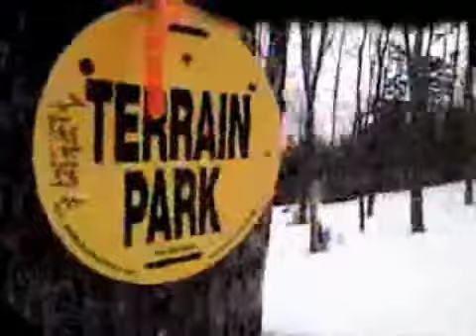BUA Ski Trip '09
Ricky snowboarding on the BUA ski trip to Bretton Woods in 2009... before he broke his arm